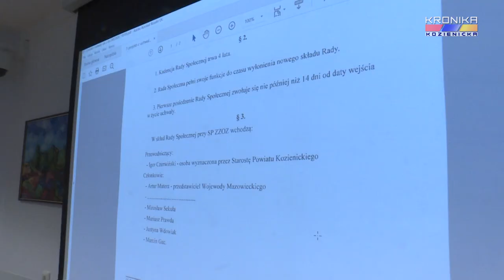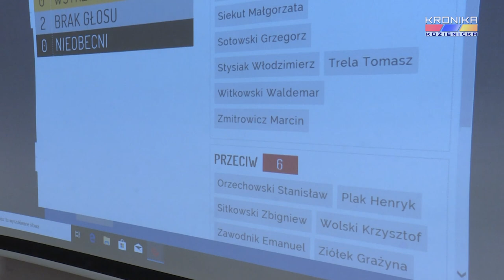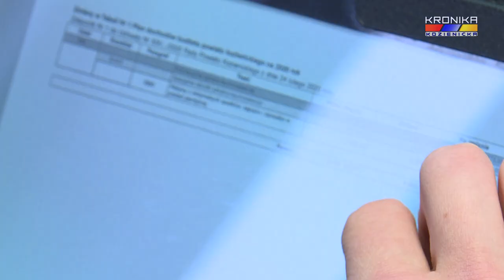19. sesja Rady Powiatu Kozienickiego (24.02.2020)